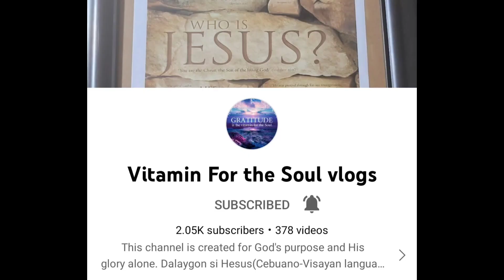Tara kain tayo Ng squid at danggit na bulad/Pinoy breakfast